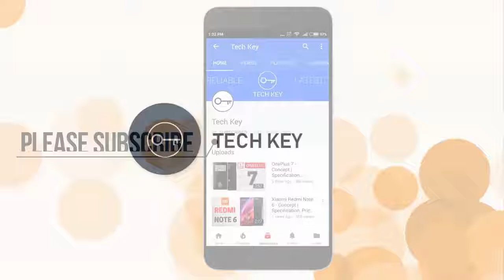Samsung Galaxy Aqua Specs, Design, Features, Price